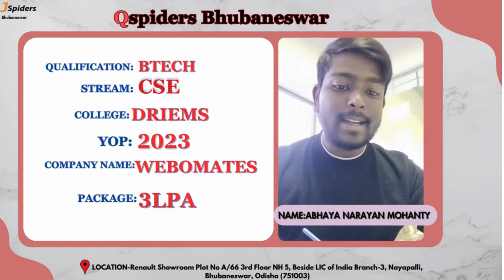Placement journey of a student from Qspiders Bhubaneswar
Jspiders is a well known software training institute with a focus on JAVA programming and related technologies.
It has a  track record of grooming students into proficient JAVA developers and helping them secure promising job opportunities in the industry.

Abhaya Narayan Mohanty is a recent graduate with a BTech in computer Science Engineering and is eager to kickstart him career as a java developer.
 Abhaya Narayan Mohanty sees as the perfect opportunity to receive quality training and hands-on experience in the industry. Finally , got placement in a company WEBOMATES with a decent package.

Overall, Jspiders 'reputation,strong focus on JAVA, hands on training,experienced facualty, and placement assistance are compelling reasons that attract students like Abhaya Narayan Mohanty who are eager to build a successful career in this field.